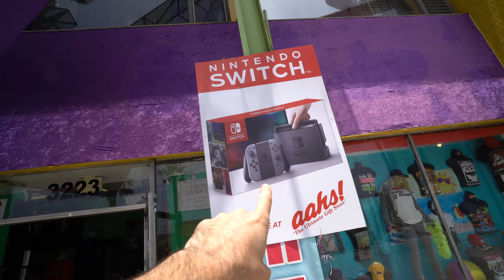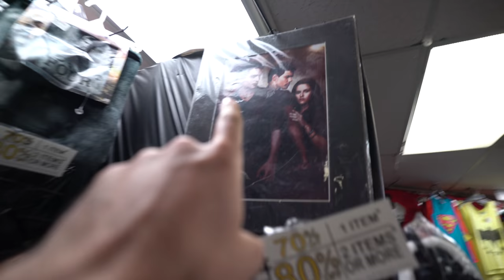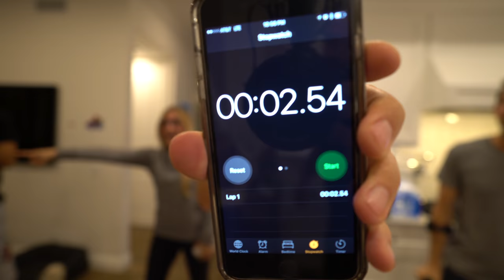The fastest water bottle chug. (my new record)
Try out some GFuel here!

My Gear!
Camera Lens
2nd Camera